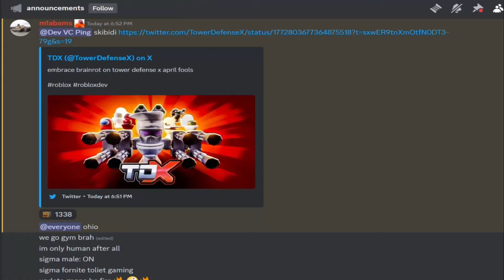Tower Defense Simulator X Skibidi Toilet Is A Thing Now..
brr skibidi dop dop dop yes yes moment

Stardust - @officialphoqus